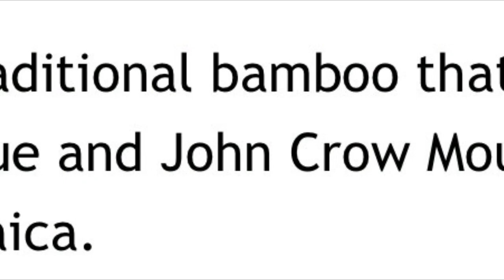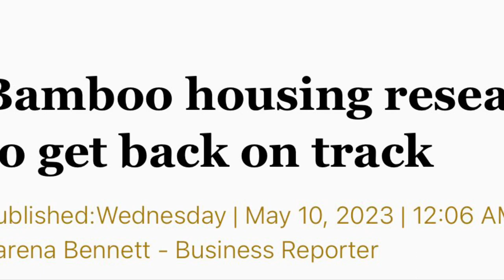Bamboo Homes coming to Jamaica/ NHT/ Full tour container homes/ 1 & 3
Bamboo homes coming soon to Jamaica  research resumed/model home to be built for public viewing.  Robert Rainford Chairman of the Bamboo Industry Association of Jamaica. ..we are back … How will the bamboo be used on home construction? What type of Bamboo will be used?  Targeting lower and middle income earners.  Will NHT be onboard?  Bamboo Association of Jamaica role.